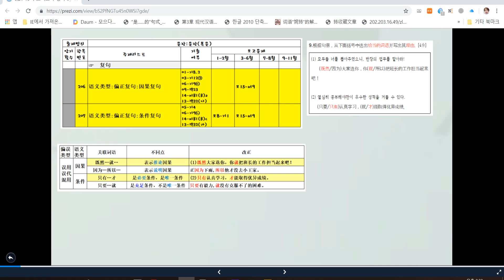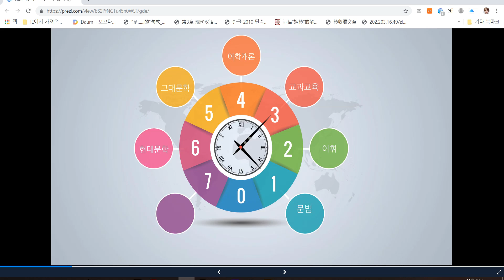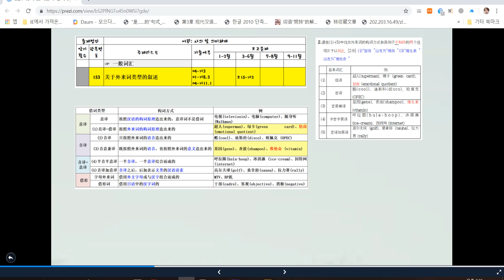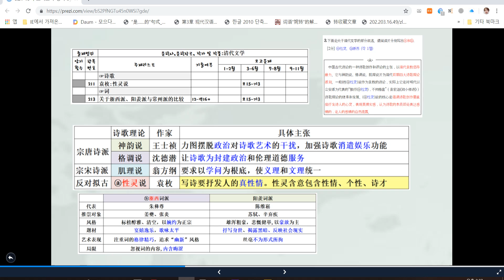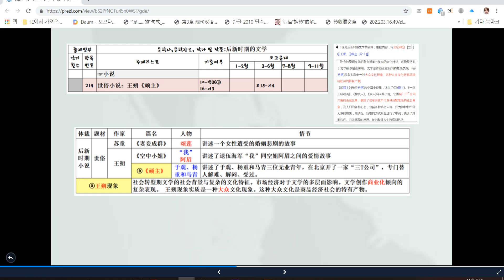15강 프레지